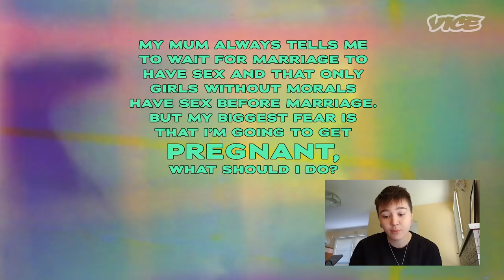Is it Weird That I Don’t Shave My Pubic Hair?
Is sex before marriage okay? Should I try anal? Do you have to shave your pubic hair? Eileen Kelly (Killer and a Sweet Thang), Tilly Lawless, FlexMami, Louis Hanson, Jordan Austin Lee, Cat Franke, Nevo Zisin and more answer your questions about friendship, body, religion and sex in this episode of In Bloom - an advice show based on lived experience, for a generation that’s writing their own rulebook. The opinions expressed by individuals in this video are not necessarily consistent with the views of VICE. If you need more information on any of the topics discussed please visit reachout.com.